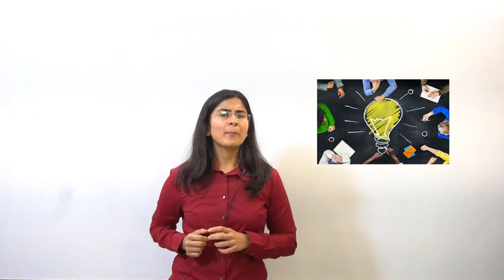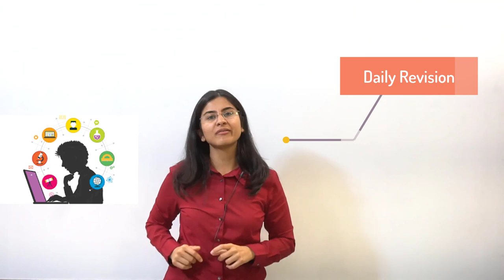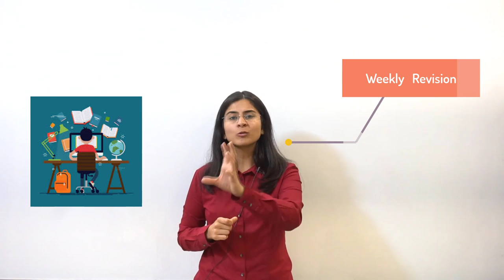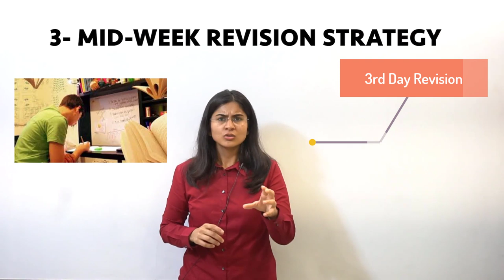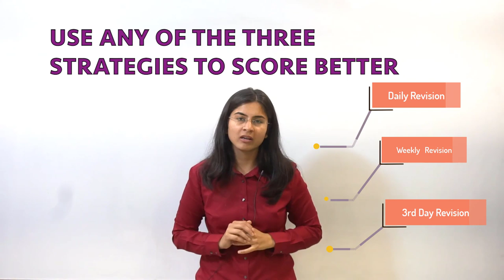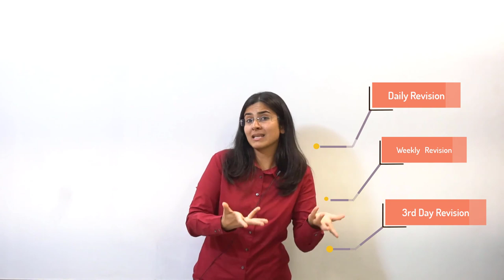How To Clear UPSC in First Attempt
In this video, I have mentioned a few points which will help you to clear UPSC in the first attempt. so watch the video till the end. subscribe to our channel and hit the bell icon to get a regular notification.

USPC Management Optional:
You can check my UPSC Management Optional Course.